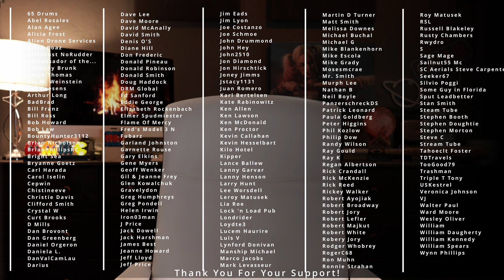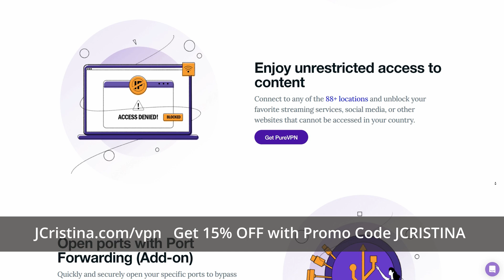Is Your Data Missing From Google Drive?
Google Drive users have noticed they are missing months of data? Files/Folders are all gone!

Was your account affected and if so what should you do?

After watching please thumbs-up and leave a comment or simply an emoji so I know that you enjoyed the video.

I'm offering networking consultation including Starlink setup help which can find